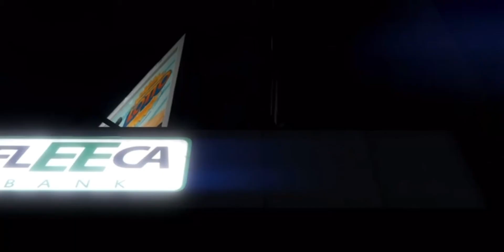Down Under ABQ - A Rockstar Editor Short.